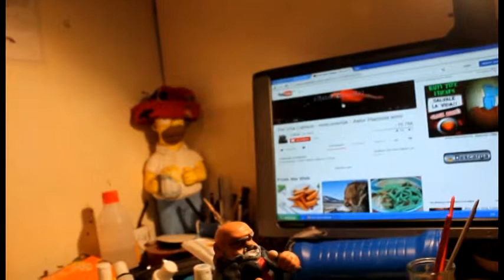Muñeco en masilla Epoxi